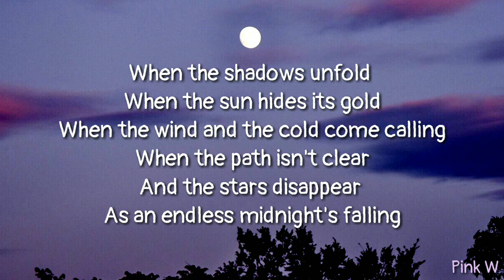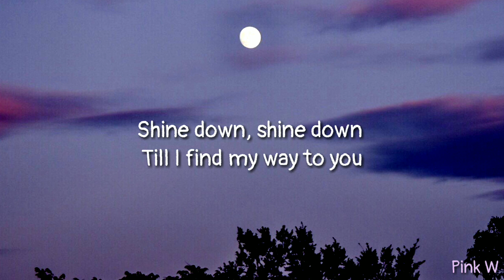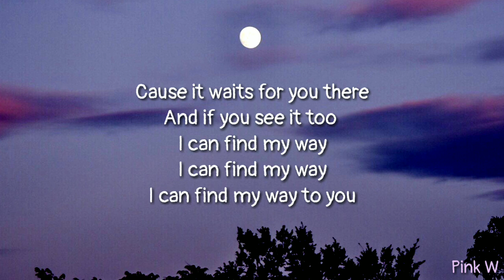Mena Massoud, Naomi Scott - Desert Moon (lyrics)